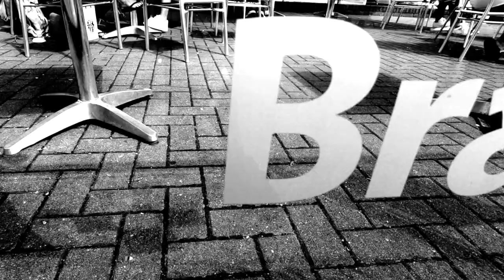Brands Hatch Supercars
Reuben Kelly and I spent an afternoon driving supercars around Brands Hatch. Unforgettable!